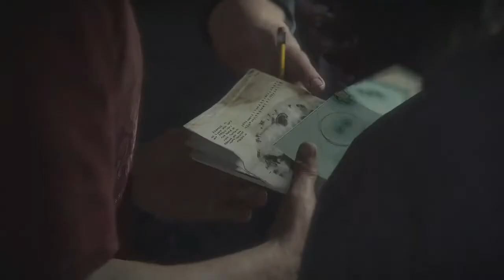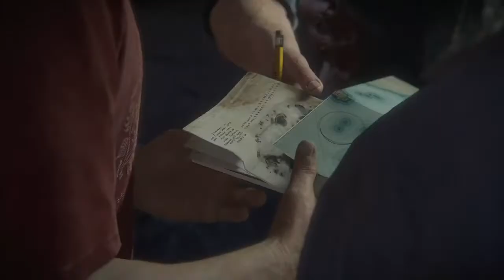The Malaysia Job (Uncharted 4: A Thief's End) - Without and With Music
Two versions. Two unique experiences.